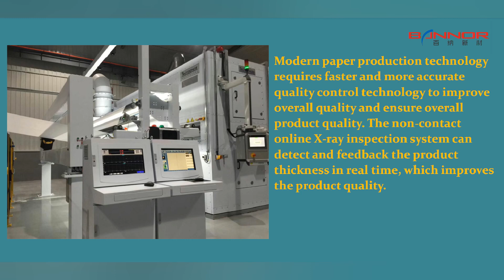X ray online thickness gauge